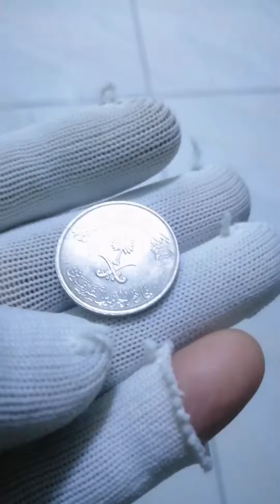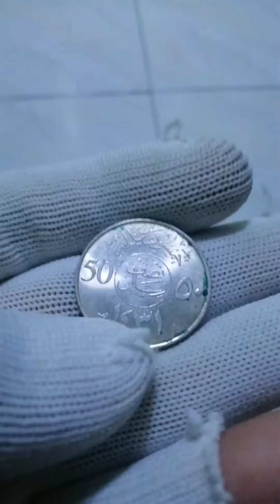50 Halalas 1431 or 2010 - Saudi Arabia | Saudi Boy Tv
Features
Issuer Saudi Arabia › Saudi Arabia (1932-date)
King Abdullah bin Abdulaziz (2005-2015)
Calendar Islamic (Hijri)
Value 50 Halalas
0.50 SAR = PHP 7.81
Currency Riyal (1960-date)
Composition Copper-nickel
Shape Round
Technique Milled
Orientation Medal alignment ↑↑
Number N#9930Help
References KM# 68, Schön# 53
Obverse
Palm tree with crossed swords

Script: Arabic

Lettering:
الملك عبد الله بن عبد العزيز آل سعود
خادم الحرمين الشريفين

Translation:
King Abdallah bin 'Abd al-'Aziz Al Sa'ud
Custodian of the Two Holy Mosques

Reverse
Legend above inscription in circle, dividing value, date below

Script: Arabic

Lettering:
خمسون هللات
٥٠ نصف ريال 50
١٤٢٨ هـ

Translation:
Fifty Halalah
Half Qirsh
1428 Hijra

Edge
Reeded

Mint
Monnaie de Paris, Paris (and Pessac starting 1973), France (864-date)